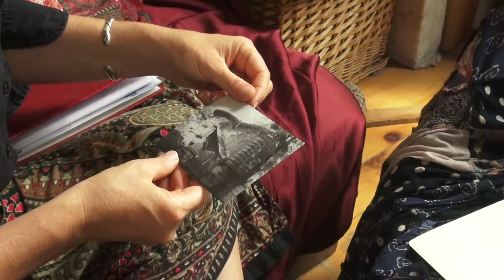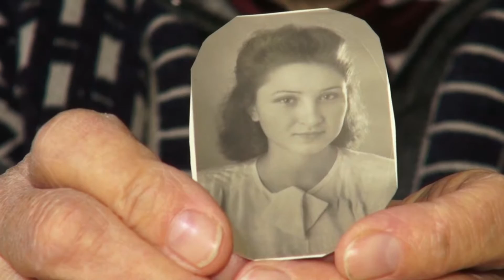ფილმი „კალანტაროვის სახლი“ 5 წუთი